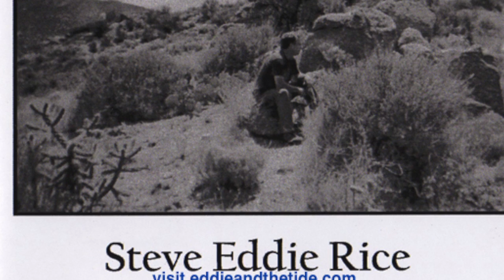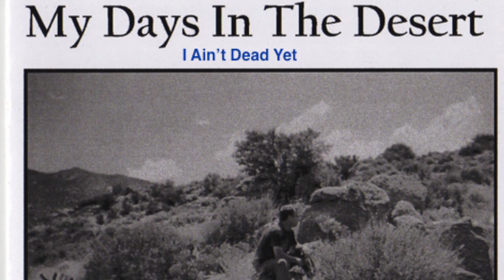Steve Eddie Rice "I Ain't Dead Yet"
This is from the 2009 solo release by Steve "Eddie" Rice entitled "My Days In The Desert". This one is called "I Ain't Dead Yet"